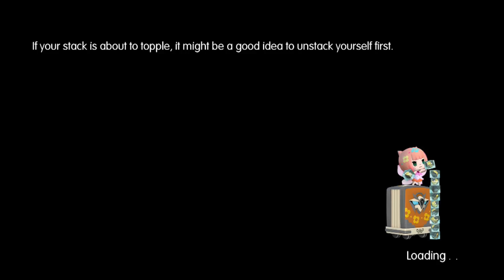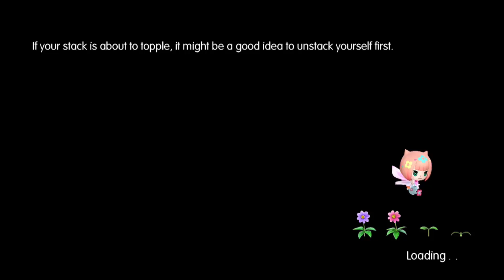World of Final Fantasy - Chapter 21 - Part 82 - The Rename Prism Episode: Freak-Out Edition!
Welcome to Part 82 of my Let’s Play on World of Final Fantasy for the PS4 and PS Vita.  With Final Fantasy XV coming out in just one month, I decided to reopen the Road to Final Fantasy XV one last time for the newest game in the series: World of Final Fantasy.  Join me as I take on the sixth and (hopefully) last Final Fantasy Game on my Road to Final Fantasy XV coming out November 29, 2016 to Xbox One and PS4.

The Road to Final Fantasy XV is my take on a series leading up to the release of the game of the same name.  To start off, I will play the first game of the XIII Trilogy following up with the release of Final Fantasy Type-0 in March.  After that, I will finish off the Road to XV playing XIII-2, X, Lightning Returns, & X-2.  And now, just one year later, the pathway is open again to take on World of Final Fantasy in preparation for the official release!

World of Final Fantasy is a role-playing video game being developed by Square Enix and Tose and published by Square Enix for the PlayStation 4 and PlayStation Vita consoles. It is scheduled for a worldwide release in October 2016. Returning to a more traditional gameplay style from earlier Final Fantasy titles, it revolves around turn-based battles which utilize the series' recurring Active Time Battle system, augmented with a stacking mechanic where stacking allied characters and monsters affects stats and turn numbers.